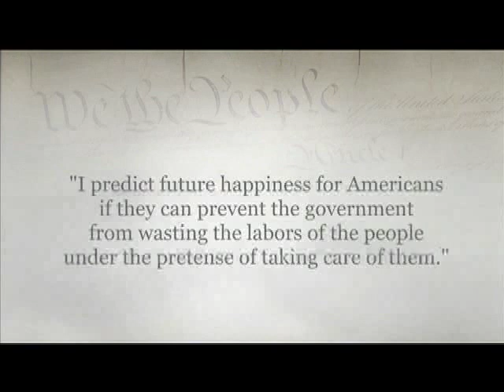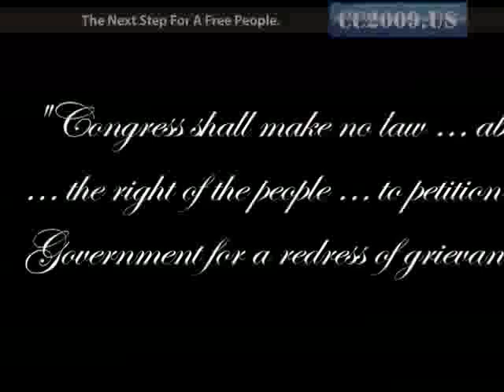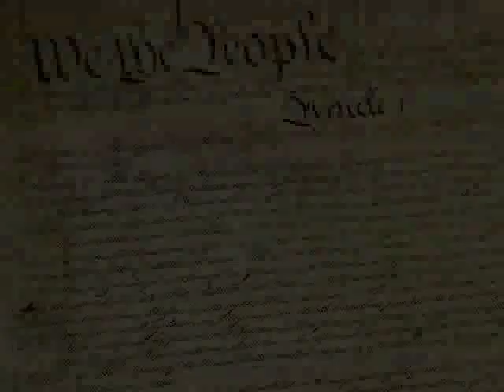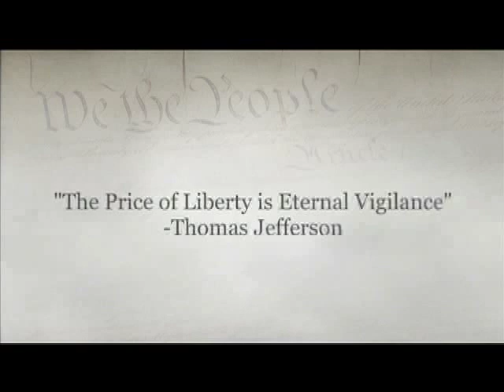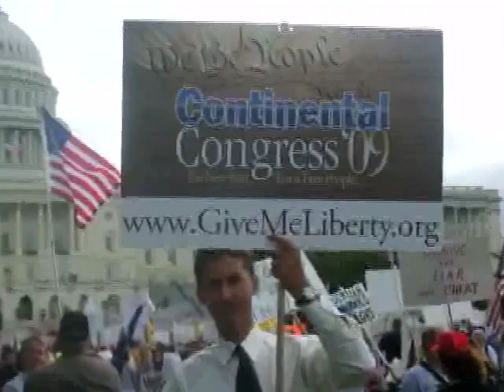Continental Congress 2009 - The Next Step For A Free People [4 min ver]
Our Nation Is Out of Control
Constitutionally, Economically & Ethically
Billion dollar bailouts, federal spending into debt that enslaves our children, trillions spent on wars in places most Americans can't find on a map or tell you why we are there, the Bill of Rights -- intended to protect our God-given individual rights as a free people -- now ignored on a daily basis, have eroded our Republic.

Your 1st Amendment Solution Denied
All Three Branches of Government Refuse to Respond
Brave Americans have done their duty as free men and women and exercised our most profound 1st Amendment right "to petition the Government for a redress of grievances." For 14 years and counting, Bob Schulz and the We The People Foundation for Constitutional Education have been serving Petitions for Redress to the Judicial, Executive and Legislative branches of our government. The lengthy record of these unanswered grievances and violations makes CC2009 necessary.

What Is Continental Congress 2009?
Tradition, Necessity & Legal Process Merge
For two weeks in November, delegates representing The People of the fifty states will join together in the tradition of the Founding Fathers and their Continental Congress of 1774. Continental Congress 2009 will convene as a national assembly of We The People and attest to the increasing abuses of our Governing Documents. Together, we will decide what peaceful, legal steps can be taken to bring about compliance with our Freedom documents.